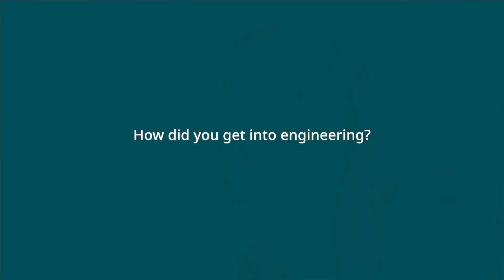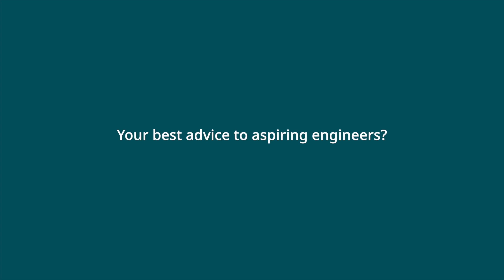Careers in Engineering – Alana Guilbault | Atlas Copco Group North America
Meet Alana, a Mechanical Engineer for Atlas Copco Group in the United States. In Alana’s words:

“The best thing about being an engineer in Atlas Copco Group is getting to work with great products and technologies. For example, a cryogenic vacuum pump sounds like something out of a sci-fi movie, and I think that’s really cool.”

At Atlas Copco Group, we believe that there is always a better way. This spirit drives us to provide leading-edge technology, innovative and sustainable products, as well as best in class service to our customers around the globe. We are looking for the very best engineers – we are looking for people like you.